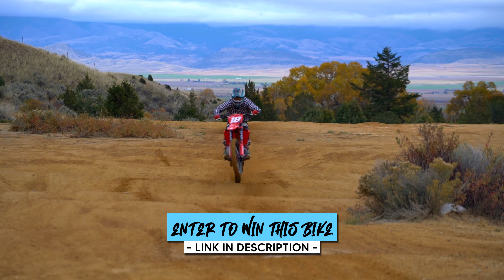Raw Sound of a 2023 Honda CR250 2 Stroke at Radersburg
Thanks to the amazing companies who have supported this project. Links to each of them can be found below.

Hygge Performance Exhaust: stunning cone pipes hand made in Canada

MX Plastics: for all of your dirt bike plastic needs.

Fast Metric Fasteners: replacement bolt kits for engine, plastics, and more

Warp 9 Wheels: beautiful custom wheels and titanium hardware

Dirt Tricks: the best sprockets money can buy, made in the USA